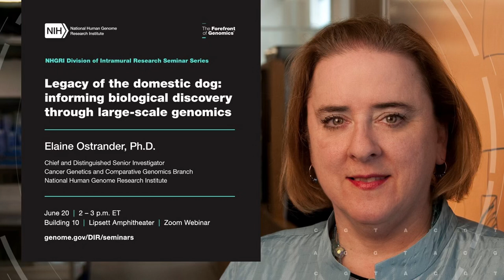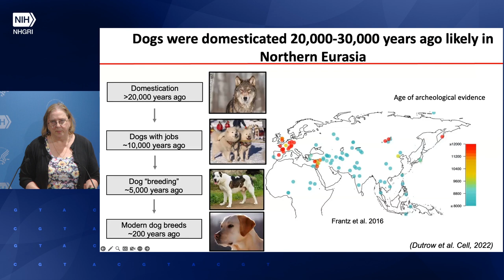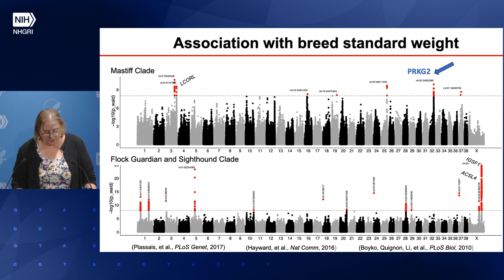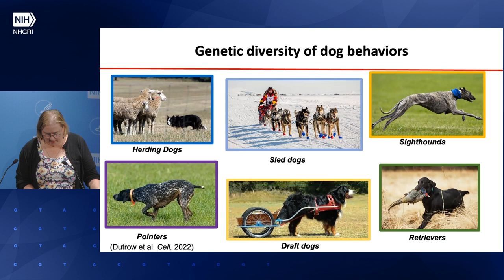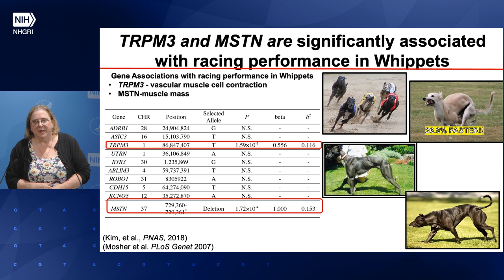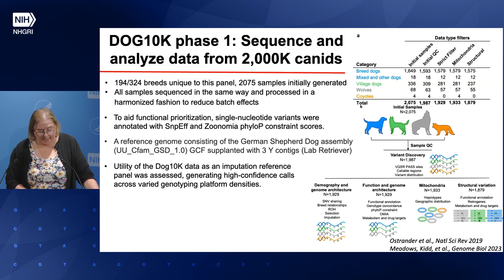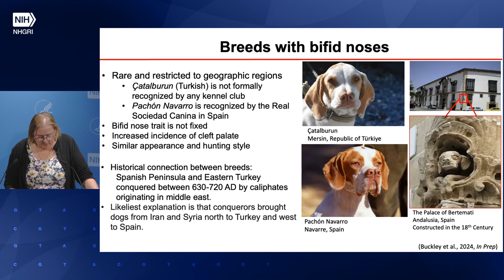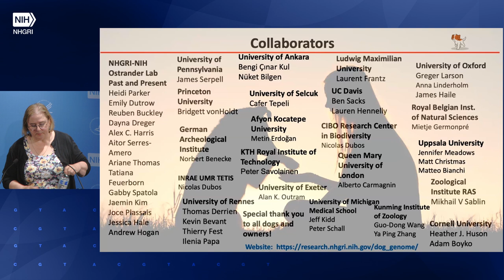NHGRI DIR Seminar Series - Elaine Ostrander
Seminar Title: Legacy of the domestic dog: informing biological discovery through large-scale genomics

Dr. Ostrander is Chief and Distinguished Senior Investigator of the Cancer Genetics and Comparative Genomics Branch at the National Human Genome Research Institute of NIH, and Head of the Section on Comparative Genetics. Her laboratory studies the canine genome and its utility as a system for informing human health and biology. She received her Ph.D. from Oregon Health Sciences University and did postdoctoral training at Harvard and U.C. Berkeley. Dr. Ostrander has published over 400 research papers and reviews, and won several awards including the Asa Mays Award, International Canine Health Lifetime Achievement Award, and the 2013 Genetics Society of America Medal. In 2019 and 2021 she was the winner of NIH Director’s Awards, and in 2020 was named the National Human Genome Research Institute Mentor of the Year. She was elected to the National Academy of Sciences in 2019. Dr. Ostrander’s current work focuses on the identification of cancer susceptibility genes in dogs, the role of genetic variants in canine behaviors, the origins of dog breeds, and genetic studies on dogs from Chernobyl.